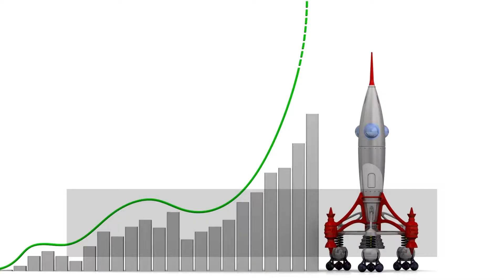10 Things about Afghanistan || 10 Interesting Facts about Afghanistan.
It's a really unique 10 things about Afghanistan. You will not find the culture, the history, the cuisine, and the location itself elsewhere. We will show 10 Interesting facts about Afghanistan in this video. Also, the Afghanistan fun fact which you never knew that exist, you could even be surprised by Afghanistan facts and historical information.

Hello And Welcome To Factology Facts Youtube Official Channel.
This channel is an English Facts Channel.

My name is Naveen.

Trending Topics
Science Facts
Technology Facts
Historical facts
Entertainment
Country Facts
Biography
Mysteries